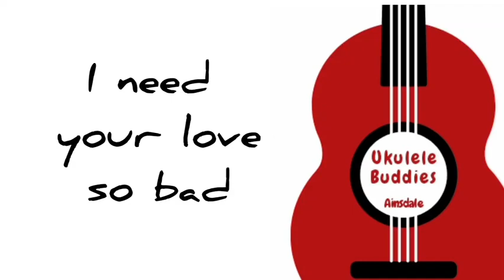I need your love so bad Fleetwood Mac Peter Green Ukulele Buddies blues cover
Time for some laid back blues from our inspirational musical mentors Ukulele Buddies Chris and Sue.   This song was written by Little Willie John and his brother Mertis John Jr in 1955, most famously covered by Fleetwood Mac in 1968 and also covered by Gary Moore in his 'Blues for Greeny' album of 1995.  Sit back an enjoy this ukulele version of 'I need your love so bad'.